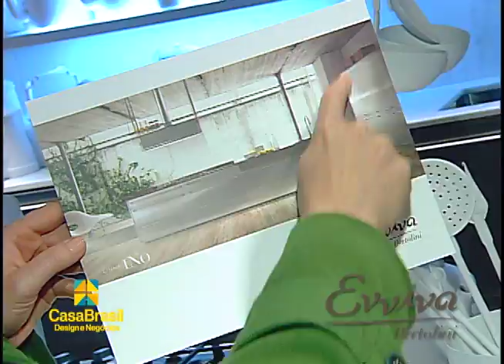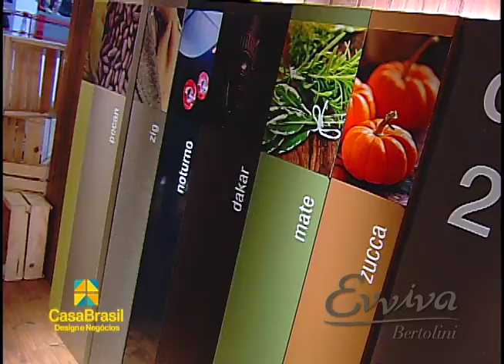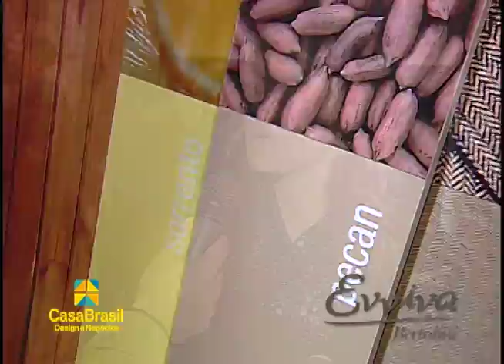Evviva Bertolini 28 08 2013 parte 01